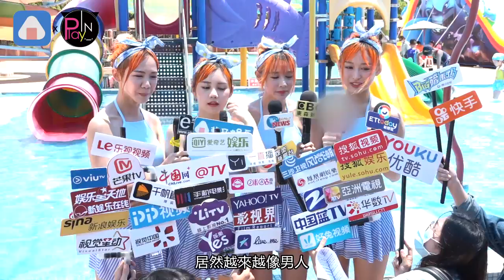【2年前】女團AMOi-AMOi清涼登場 自曝有團員快變男人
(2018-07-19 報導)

哦這不停的尖叫聲
由黃明志打造的大馬女團
19號舉辦泳池趴
一登場
就挑戰超高的滑水道
結果超級害 怕這件事